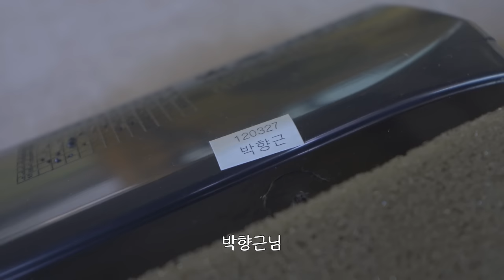차알못 혼자서 대형 승합차를 탈거할 수 있을까?🚙 / 중고 스타렉스 자작 캠핑카 / Ep.2 탈거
드디어 탈거 작업을 완료했습니다!

(뒤로 갈수록 다큐가 되어 말이 없어지는 선찌🤐)

많이 부숴먹긴 했지만.. 뿌듯허네요...

불사조를 얼른 완성해서 강이와 차박을 떠나고 싶다는~💛
틈틈히 짬내서 열심히 만들어 볼게요 빠샤👊🏻